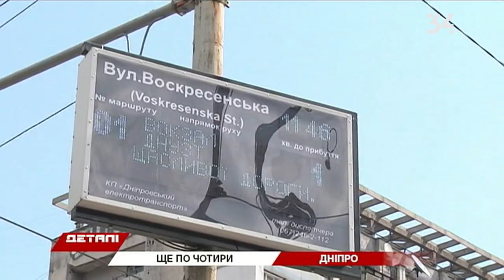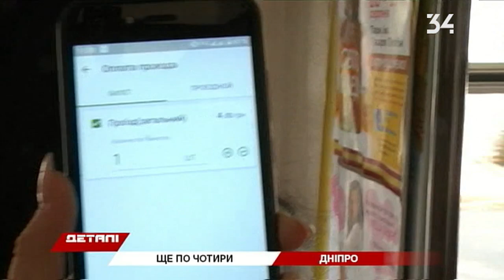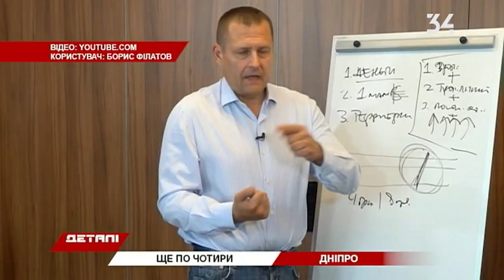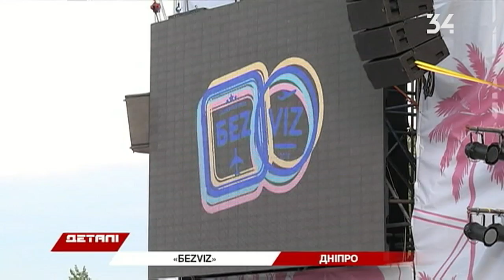Детали. Полный выпуск от 5.08.2019 в 18:30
Смотрите главные новости Днепра и региона на 34 телеканале.

Хотите получать оперативные и важные новости прямо в свой мессенджер?